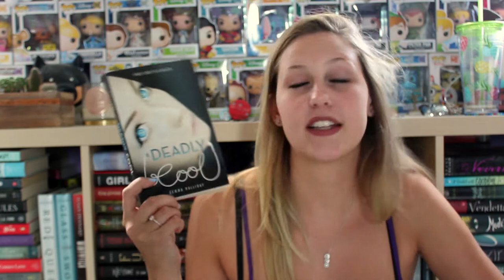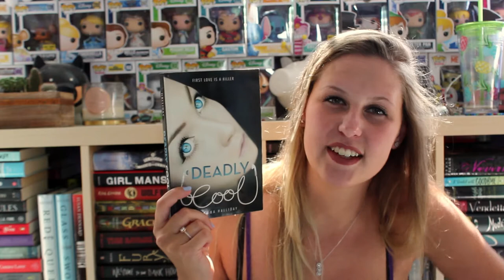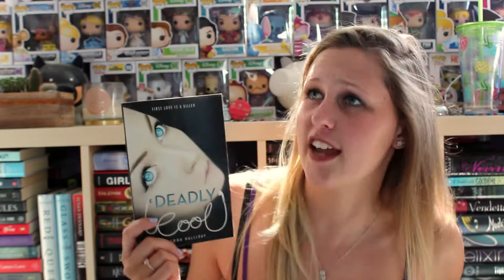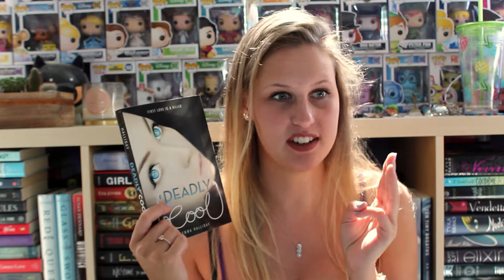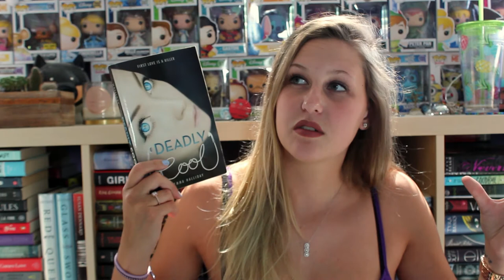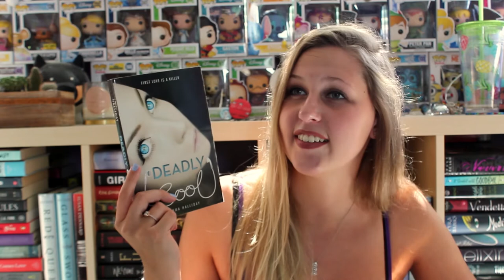DEADLY COOL BY GEMMA HALLIDAY | RANT REVIEW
WARNING: This video contains alot of swearing and I'm not sorry about it...